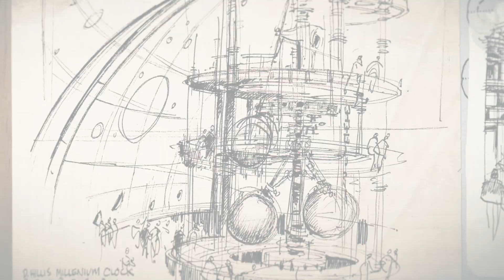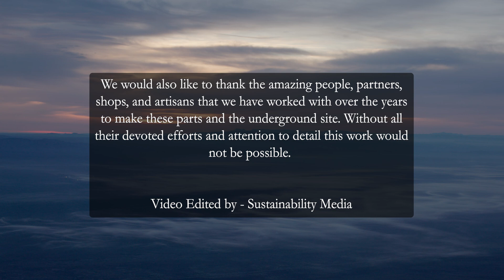Clock of the Long Now 02022 update (from We Are As Gods)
“Once you hold these longer timeframes in mind, you start to raise the question of what you do on Monday. Does your behavior start to reflect this larger frame?”
 — Stewart Brand, co-founder of The Long Now Foundation.

We’re excited to share new footage of The Clock of the Long Now featuring our founders — Danny Hillis, Stewart Brand, and Brian Eno — as the bells of The Clock peal for the first time.

For more than 25 years, The Long Now Foundation has been working on The Clock of the Long Now — a monument scale mechanical clock, built inside a mountain, designed to keep accurate time for the next ten millennia. Installation of The Clock is now in progress at our site in West Texas. To learn more about The Clock of the Long Now

As we continue to build The Clock of the Long Now, we hope to build The Long Now Foundation into a global institution that can last for generations to come. We believe the world deserves a lasting home for long-term thinking. Long Now’s work is entirely supported by our members and donors from all over the world.

This footage is from the new documentary We Are As Gods, which explores the many legacies of Long Now co-founder Stewart Brand.

Video Production by Sustainability Media
Director of photography: Chris Baldwin
Photography and editing: Jesse Chandler

Some of the engineers and fabricators seen this video include:
Clock Team
Danny Hillis - Project Concept and Design
Jascha Little - Lead Engineer and Install
Greg Staples - Lead Install Engineer
Brian Roe - Engineer
Brian Ford - Lead Install Engineer
Marisa McKay - Project Management
Alexander Rose - Project Design and Install
Sean Riley - Lead Rigging Design
Dave Freitag - Rigger
Aaron Griffith - Site Supervisor
Machinist Inc - Primary Machining Work
Anton Hasell - Bell Design and Manufacture
Rand Machine Works - Assembly and Machining

We would also like to thank the amazing people, partners, shops, and artisans that we have worked with over the years to make these parts and the underground site.  Without all their devoted efforts and attention to detail this work would not be possible.